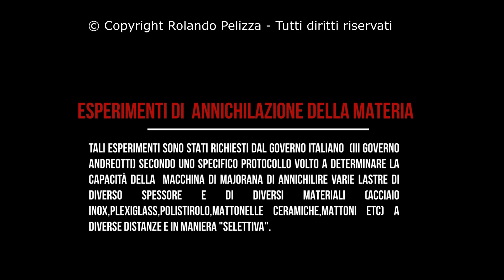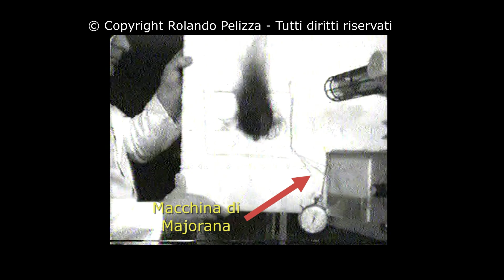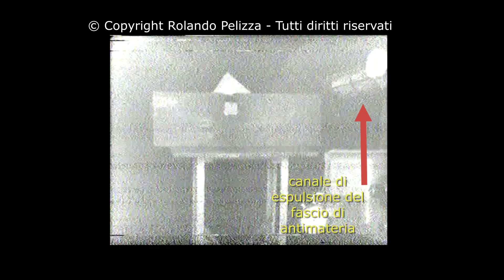ESPERIMENTI ANNICHILAZIONE E RISCALDAMENTO DELLA MATERIA (AUDIO INEDITO)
Il video fa parte dell'archivio Ravelli, biografo ufficiale di Rolando Pelizza. Esso mostra in una prima parte l'annichilazione di alcuni materiali tramite la macchina di Majorana.  nella seconda parte di fronte a testimoni (tra cui il notaio Leroy) mostra esperimenti di riscaldamento della materia. Nello specifico dimostra come è capace di riscaldare una piastrina di rame (di colore scuro), e poi successivamente  la porta alle persone presenti per verificare il calore che essa emana dopo il trattamento con il fascio di antiparticelle. Ricordiamo che Rolando Pelizza sulla seconda fase ha precisato che rallentando lo spin della materia è possibile riscaldare la stessa fino al 40% del suo punto di fusione, in caso di solidi  o di ebollizione in caso di liquidi. Per esempio è possibile riscaldare l'acciaio fino a 800 gradi(punto di fusione 1500 gradi) di calore mentre è possibile riscaldare l'acqua a 40 gradi (punto di ebolizione 100 gradi)

▶️PAGINA FACEBOOK N.1 (ONLINE MA NON POSSIAMO ACCEDERVI CAUSA CENSURA)
▶️GRUPPO FACEBOOK N. 1 (ONLINE MA NON POSSIAMO ACCEDERVI CAUSA CENSURA)